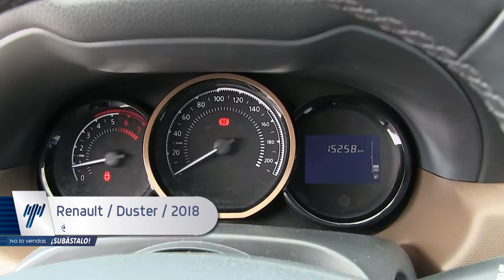Renault / Duster / 2018/ M547807